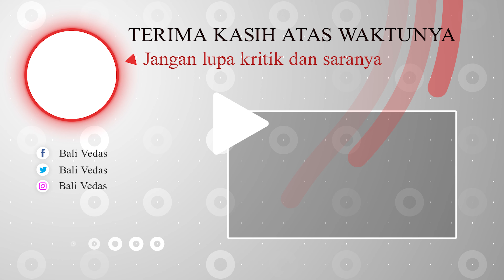MEDITASI JIWA TENTRAM DAMAI DAN PERLINDUNGAN DIRI | Mantra Dewa Siwa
Meditasi yang erat berkaitan dengan mantra dan Mantra Dewa Siwa ilah yang bikin jiwa kita tengan, sehingga kita bisa berpikir jenih.